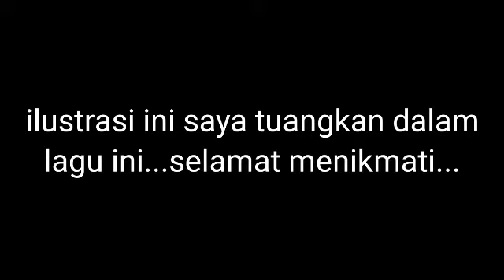LAGU TRITUNGGAL. free copyright.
By: John Banamtuan